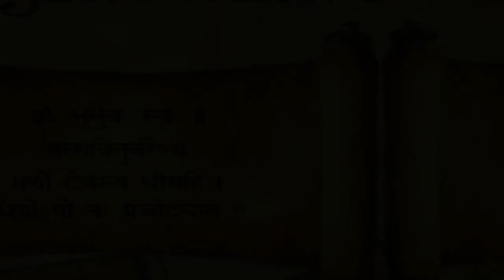संतुलित जीवन कैसे जिएं - भाग 26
चिंतन क्रम- 654 वां दिन।
Saturday, 11-Feb-2023

आज का विषय 🪔 है "संतुलित जीवन कैसे जिएं"- भाग 26
How To Live A Balanced Life - Part 26

By Shri Naresh Kumar Neb,
Additional Commissioner of Income Tax.(Retd.), Kanpur.